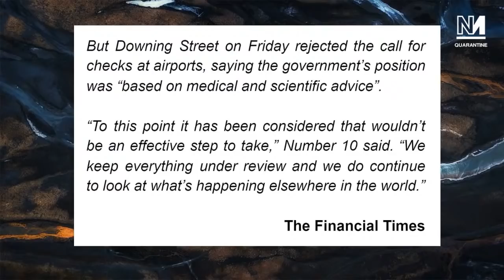How Are UK Airports STILL Open?!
Britain is one of few major countries to choose to not implement stronger border controls in response to the Coronacrisis. Michael Walker and Aaron Bastani discuss.